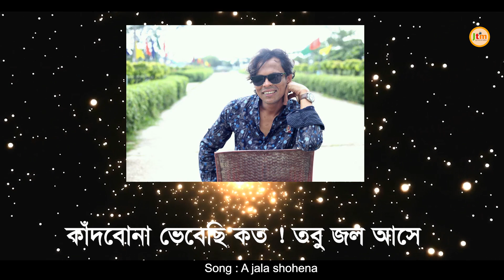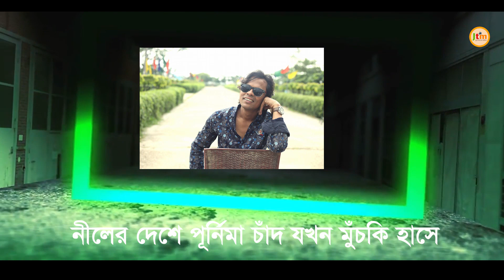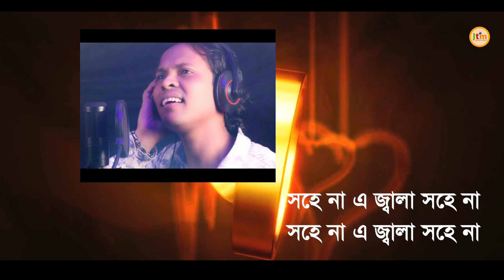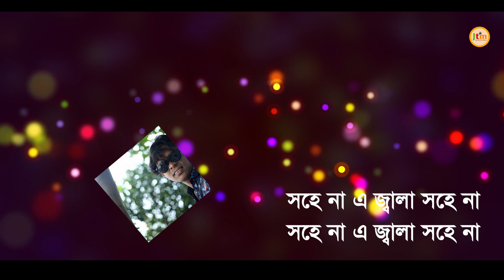A jala sohena | Sm sohel | New bangla Song 2018 | Jtm Presents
Song : A Jala Sohena
Singer : Sm Sohel
Lyric & Tune : Jajabor Polash
Lebel : Journaltime Media